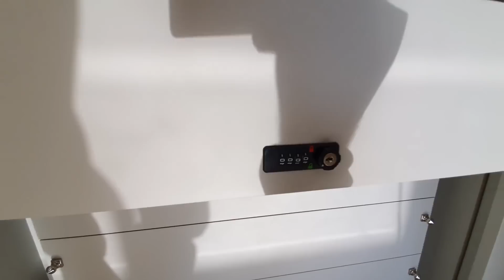ED. BLUE DIAMOND - LUXUOSO APARTAMENTO DE 530m² - 3 SUÍTES - RIBEIRÃO PRETO - SP - BRASIL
Valor de venda: R$ 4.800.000,00
Valor de condomínio: R$ 4.500,00
IPTU: 57,00R$

Apartamento alto padrão
3 suítes sendo uma master com hidro
Sala 3 ambientes
Hall privativo
Varanda gourmet
6 vagas
Próximo ao ribeirão shopping
Zona nobre da cidade

Área útil: 530 m²

Gostou desse lindo apartamento? Entre em contato comigo!